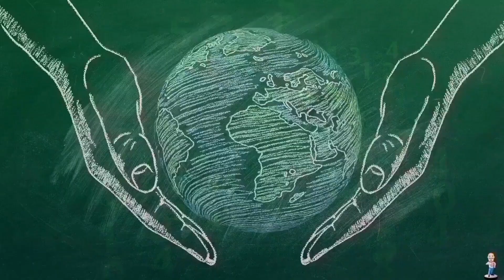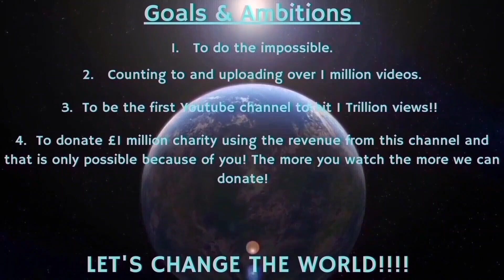Counting to ONE MILLION!!, This is Number 95,075